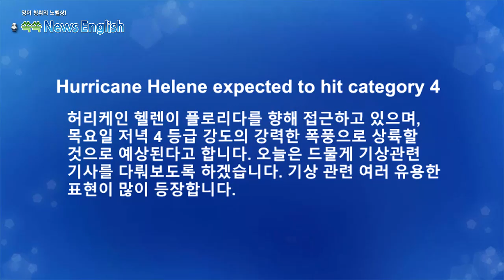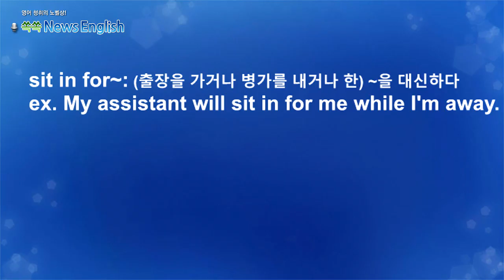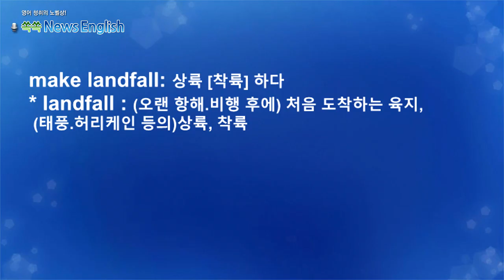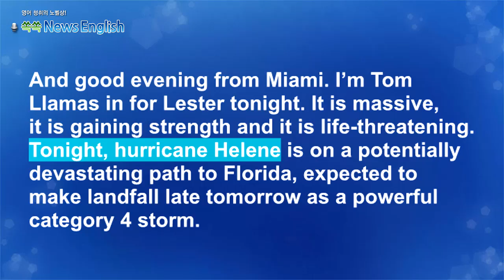[영어뉴스청취] 허리케인 헬렌_해설강의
허리케인 헬렌이 플로리다를 향해 접근하고 있으며,
목요일 저녁 4 등급 강도의 강력한 폭풍으로 상륙할
것으로 예상된다고 합니다. 오늘은 드물게 기상관련
기사를 다뤄보도록 하겠습니다. 기상 관련 여러 유용한
표현이 많이 등장합니다.